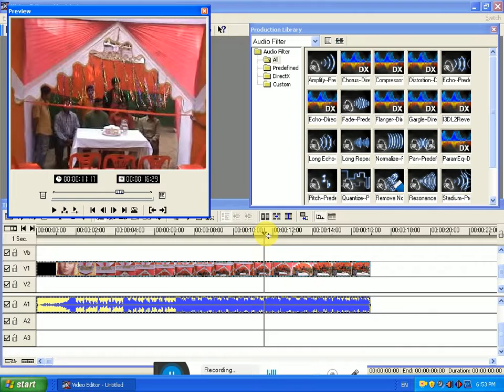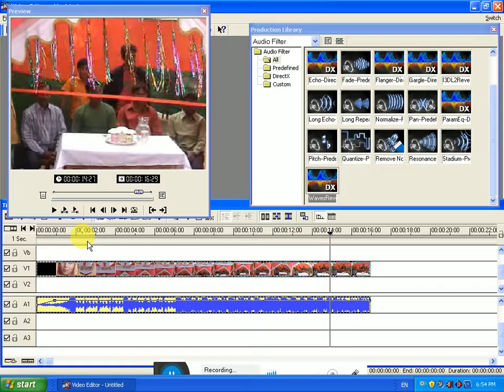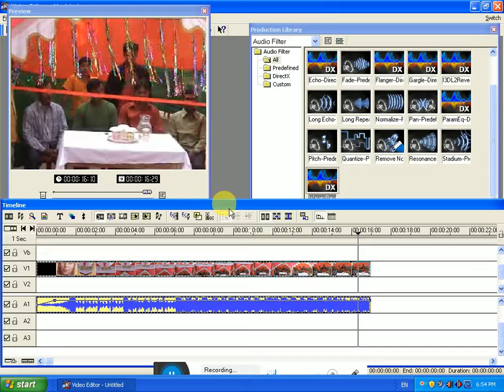Video editing Part-9- Ulide media studio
The tutorial is given in a number of episodes, more tutorials will be uploaded step by step. Apart from online income you can earn a lot by working with Video Editing. Advertise for work Learn about advertising.
First of all, you need a video camera, and all the software you need, you can get all the nets. Download software from Linux. Using Uleed MediaStudio software, you can edit your video, wedding, birthday, face, drama, comedy, advertisements etc. The work of Adobe's Elastrator and Farrushop will be a little easier. For better work, you need some more softwares for ULID Media Studio, such as Hollywood Effects, Canapas, 3D Albums, Cool 3D, 3D Max, Effects Maker etc. Some softwares are needed. If necessary, take advantage of more software. Apart from this, there are some object videos, scenes, animations, videos. It will be good to see when you are presenting your videos with beautifully edited videos and you will become a reputable